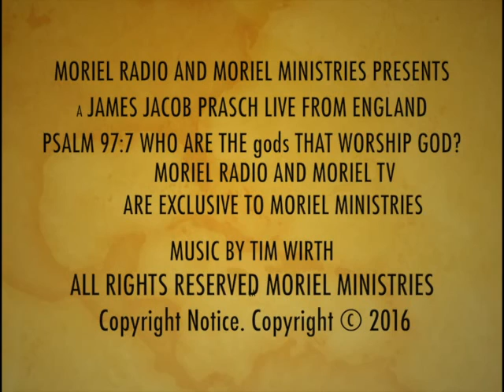WHO ARE THE gods THAT WORSHIP GOD?-JAMES JACOB PRASCH-LIVE FROM ENGLAND